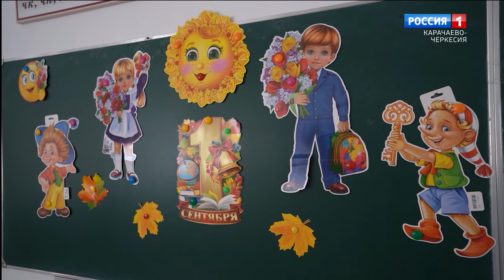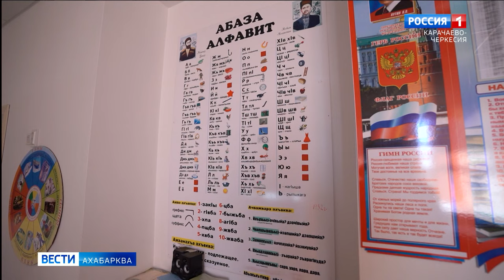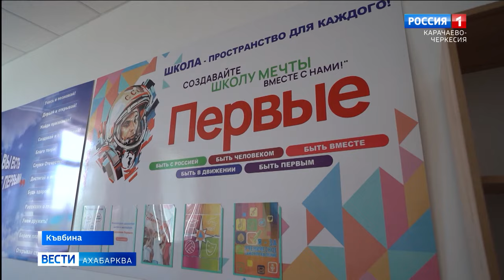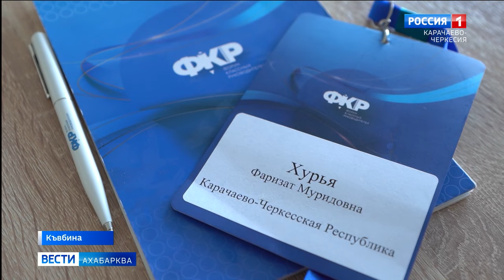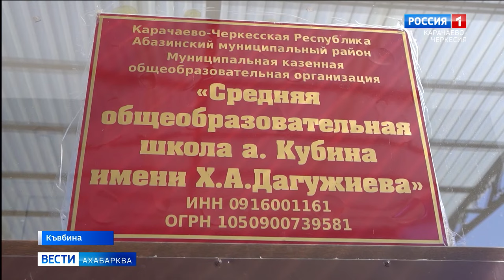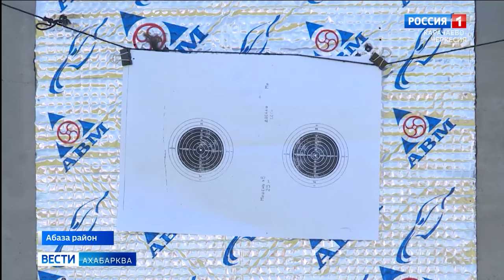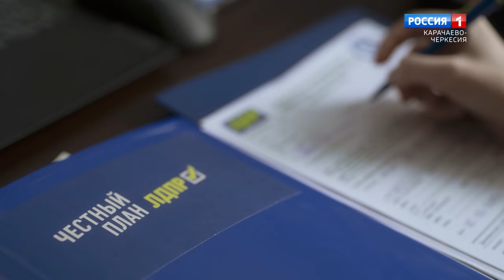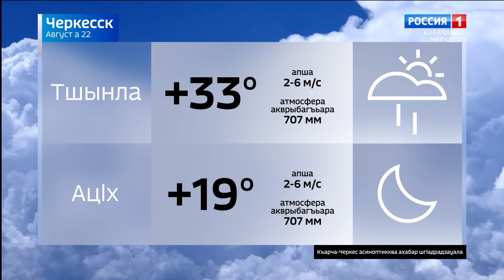Вести на абазинском языке 22.08.2024